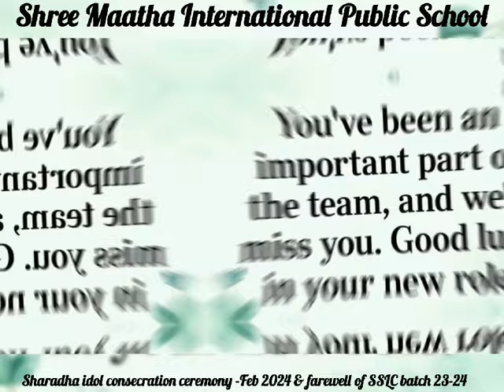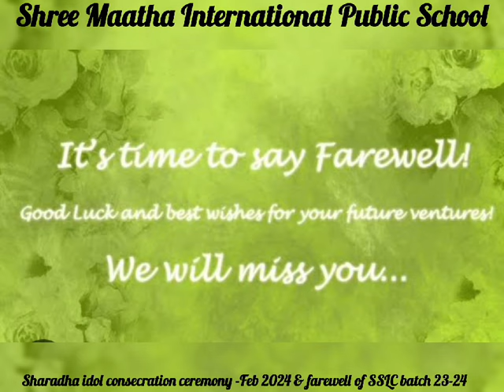Shree Maatha International Public School Sharadha Idol consecration and Farewell day ceremony